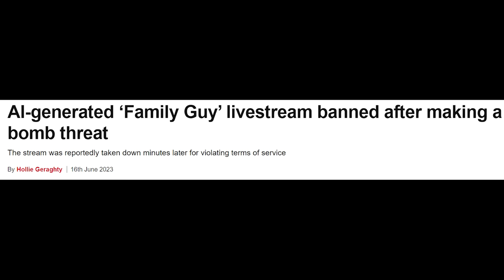AI Peter Griffin made a BOMB THREAT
There was an AI Family Guy stream on twitch that got banned for a very good reason lol